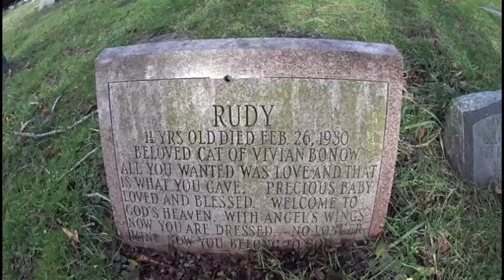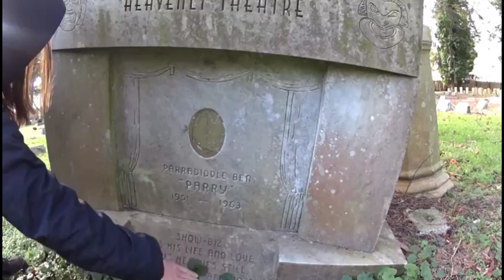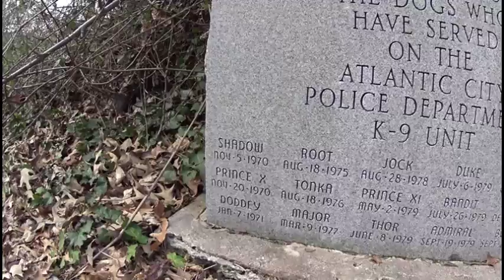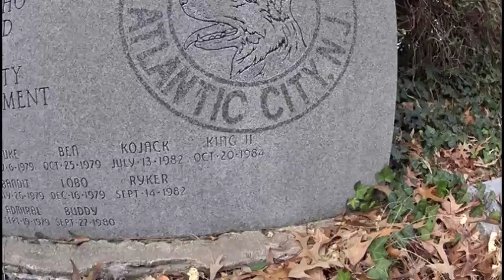Clara Glenn the Oldest Pet Cemetery in NJ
Visit the oldest pet cemetery in NJ and one of the oldest in the Nation. Parking can be done on Heather Ct. You will see a fence with some rocks, You can park there next to the driveway to the Cemetery and walk in. The parking Coords are N 39° 19'55.00 W 074° 34'55.21 Make sure you are respectful. The Graveyard has been hit by vandals in the past.